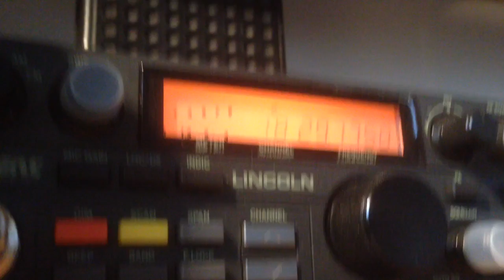Olga Cabs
Olga pirating on 10m